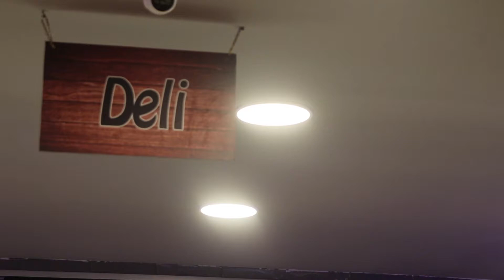Next Stage - ECO Market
Visit our deli section in ECO Market